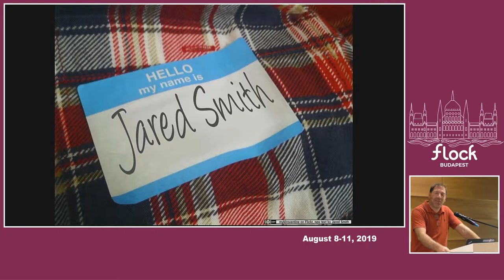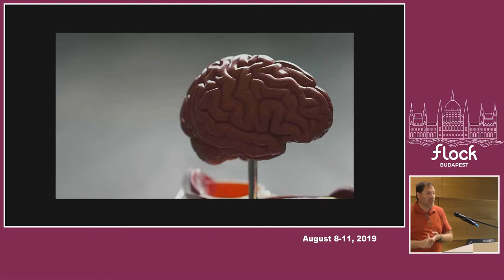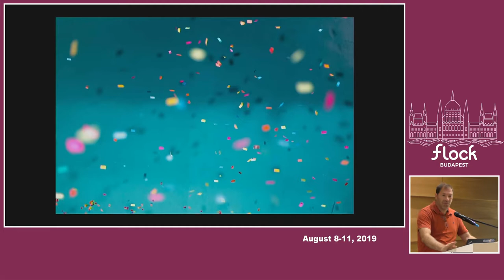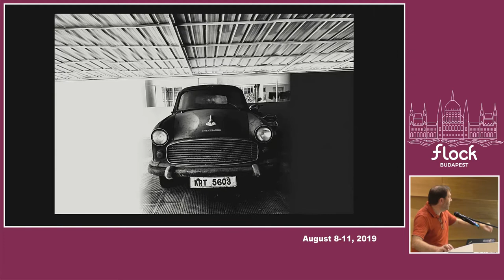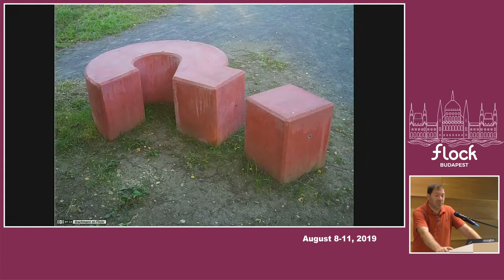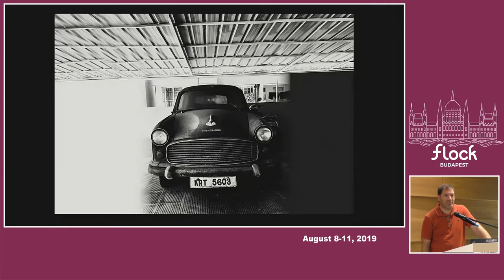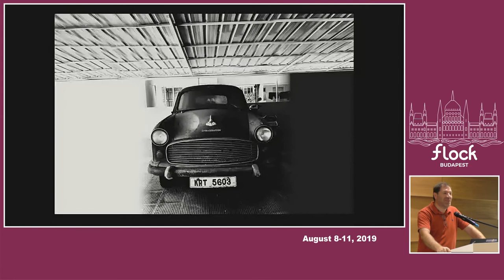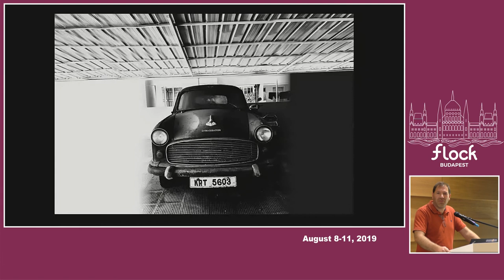Mindshare Year in Review - Jared Smith - Flock 2019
This talk will show Fedora community members what the Mindshare Committee has accomplished over the past year, including making release parties and small events easier to get approved, as well as making it easier for people to get swag shipped directly to them.